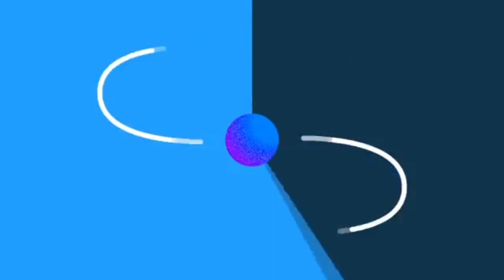COMBO LATA/ AYON NI LOLO NGAN NI KONSEHALA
Kuratsa ni konsehal Emmy Go